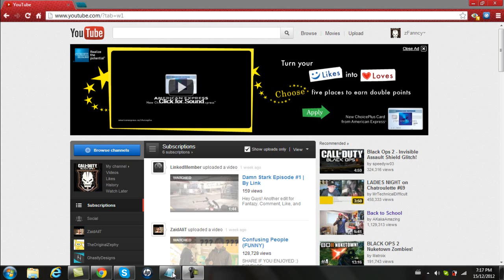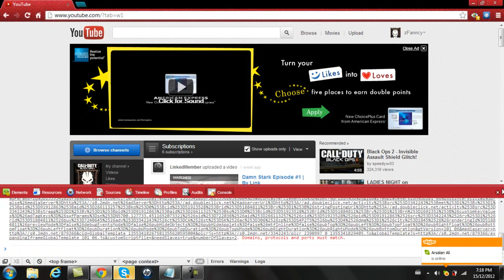How To Get Old YouTube Layout Back! Working January 2013! HD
In this video I will show you how to get the old YouTube layout back. It is still working January 2013.
READ FOR CODE!

Copy & Paste This Code Into Google Chrome, Console:

document.cookie="VISITOR_INFO1_LIVE=qDpUsBNO0FY; expires=Thu, 2 Aug 2020 20:47:11 UTC"